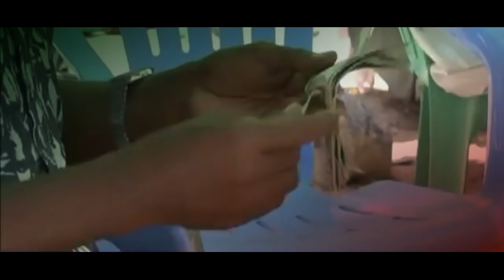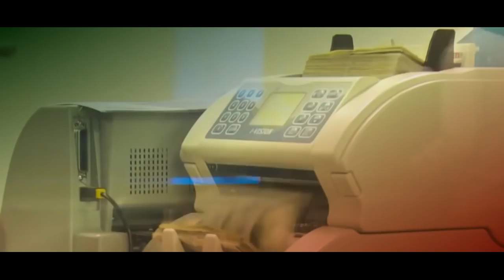यहां लगता है नोटों का Market, किलों के हिसाब से बिकते हैं नोट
Have you seen the market of notes? Where the notes are sold according to the kilo. If not, then let us tell you today about such a true market. Bundles of notes on roads are sold in an African country, Somaliland. After the Civil War in 1991, Somaliland became a new country after Somalia's separation. This country has not yet been recognized internationally by any nation. Obviously this country is facing extreme poverty. No government system has been implemented here nor there is no employment. Somaliland's currency shilling, which has no value in any country.
क्या आपने नोटों का बाजार देखा है। जहां किलो के हिसाब से नोट बेचे जाते हों। यदि नहीं तो चलिए आज हम आपको बताते है एक ऐसे सचमुच के बाजार के बारे में। एक अफ्रीकी देश सोमालीलैंड में सड़कों पर नोटों के बंडल बिकते हैं। 1991 में गृह युद्ध के बाद सोमालिया से अलग होकर एक नया देश बना सोमालीलैंड। इस देश को अब तक किसी भी राष्‍ट्र ने अंतरराष्‍ट्रीय रूप से मान्‍यता नहीं थी। जाहिर है यह देश बेहद गरीबी से जूझ रहा है। यहां न कोई सरकारी व्‍यवस्‍था लागू हो पाई है और न ही कोई रोजगार है। सोमालीलैंड की मुद्रा शिलिंग हैं, जिसका किसी देश में कोई मूल्य नहीं है।